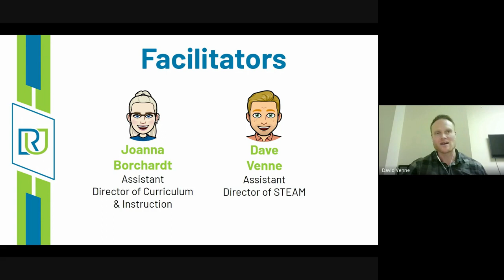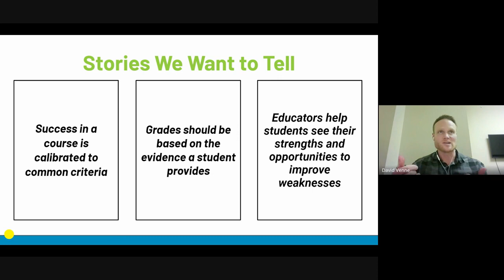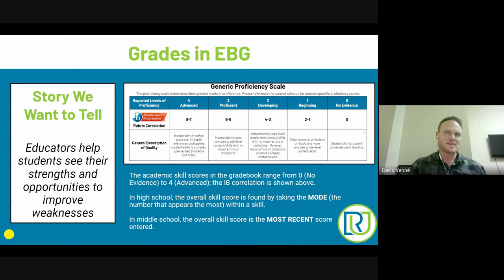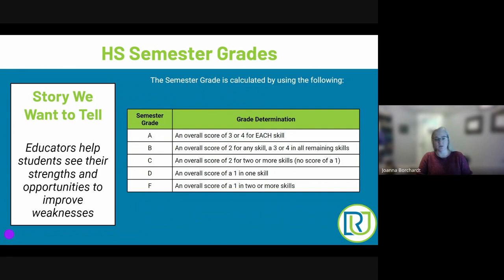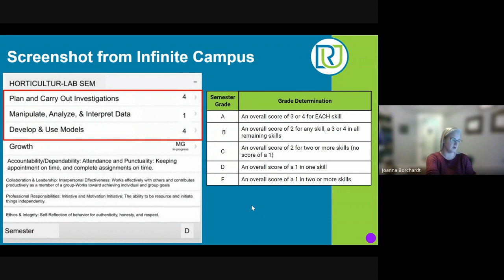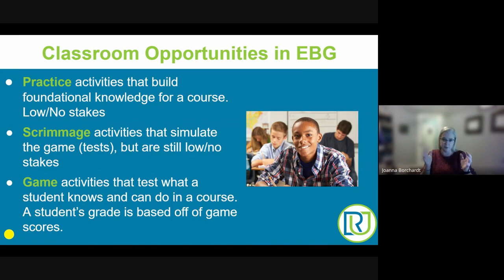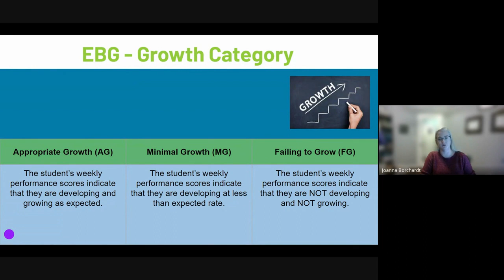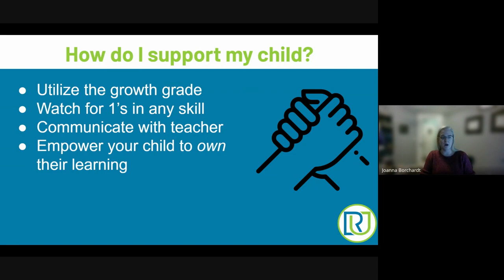Parent University - Evidence-Based Grading Session